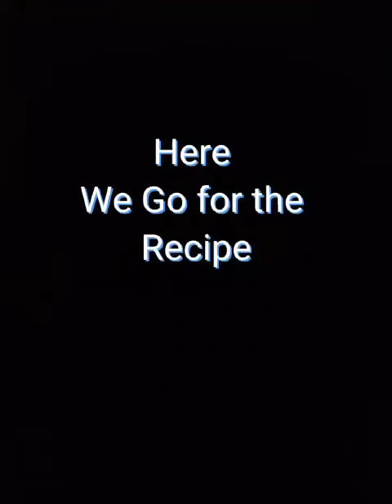12 January 2022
Moli wala paratha with chai